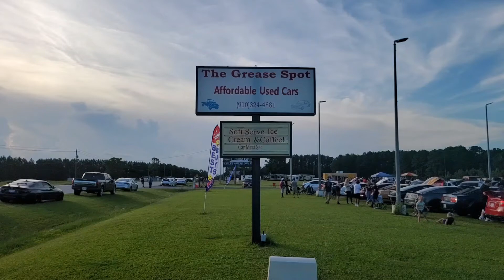The Grease Spot July 17th 2021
***These videos are intended for adults. If you are under the age of YouTube restrictions please consult with a parent or legal guardian before watching***

Makayla and I went out to the grease spot and had some ice cream and listened to the exhaust competition. Hope yall enjoy the video.